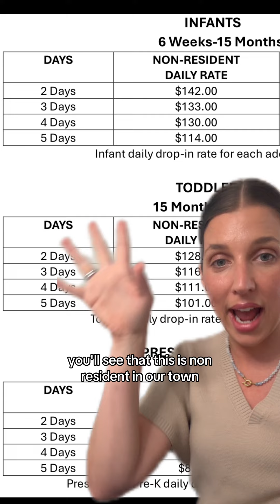Today is the day that every parent dreads, it’s the day we receive our updated tuition for daycare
Today is the day that every parent dreads, it’s the day we receive our updated tuition for daycare. The cost of childcare has gone up exponentially over the last 20 years. It is one of the fastest rising in our country. We need to be talking about this and finding solutions. #childcare#daycare#daycarelife#millennialmom#parenting#newparents#workingmom#childcarecrisis